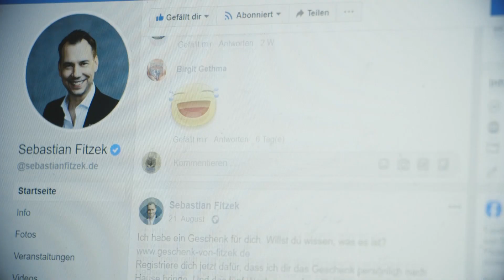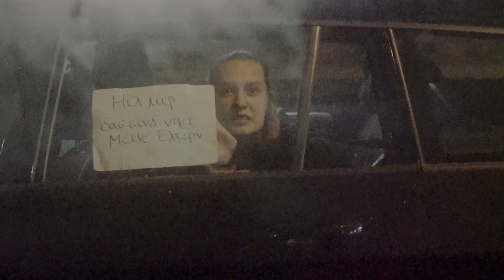Prank: Dieses „Geschenk“ haben Leser von Sebastian Fitzek erhalten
Bei der Aktion „Willst du ein Geschenk von Sebastian Fitzek?“ haben sich tausende beworben. Sie dachten, der Autor bringt ihnen eine exklusive Vorabversion seines neuen Psychothrillers „Das Geschenk“ persönlich zu ihnen nach Hause. Doch stattdessen wurden sie auf eine Reise geschickt, auf der sie Szenen aus dem Buch am eigenen Leib erlebten.

Alle Infos zum Buch und zu dieser Aktion gibt es